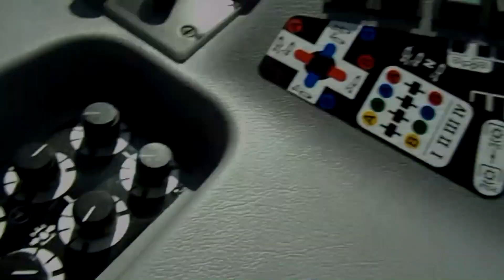☆ Majówka z ZETOR POLSKA ☆ || Forterra || Proxima || Major || UNIA || THERolnicy ㋡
Witajcie :D

Mam nadzieje że wam się spodoba film :) Jeśli tak to Łapeczka up i zostaw coś po sobie ㋡

Film był nagrywany w miejscowości Brzezie (woj. Wielkopolskie)
Jak widać Polepszyła sie troche jakość i kolorki ( zainstalowałem najnowszego Sony Vegasa Pro 13 i przez to mam większe możliwości w Renderowaniu)
Podziękowania dla Gospodarz.pl którzy zrobili mi fajną fotke :) ( Spotkamy się już wkrótce na Zielonym Agro Show )

Nutka : Dzeko & Torres - Lamour Toujours